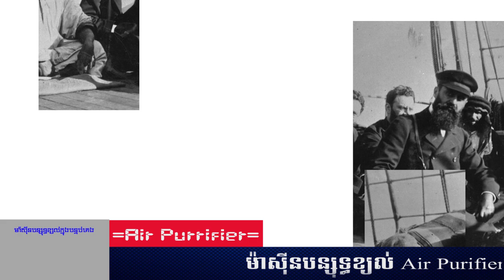Episode 59:​​ Jewish ​History - ជីវិតតស៊ូរបស់ជាតិសាសន៍ ជ្វីស - អ៊ីស្រាអែល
ប្រធានបទ៖ ​​  ជីវិតតស៊ូរបស់ជាតិសាសន៍ ជ្វីស
ខ្ញុំបង្កើតវីដីអូឡើង ក្នុងគោលបំណង ចែករំលែកនូវចំណេះដឹង បទពិសោធន៍ និងភាពរីករាយ... ...(បើមានកំហុសឆ្គង សូមមេត្តាអធ្យាស្រ័យ)